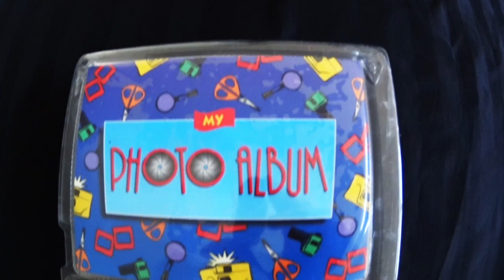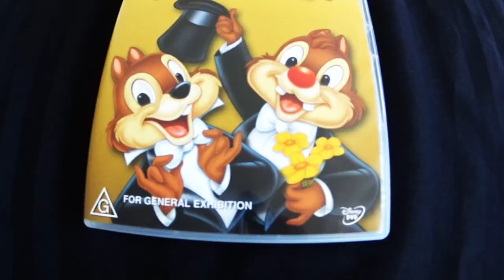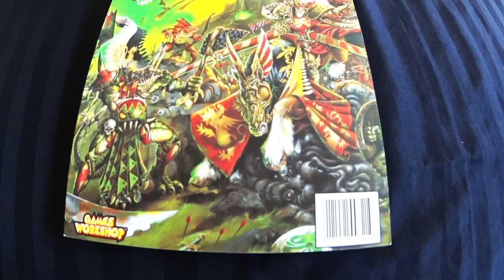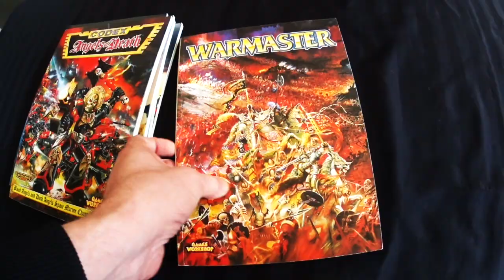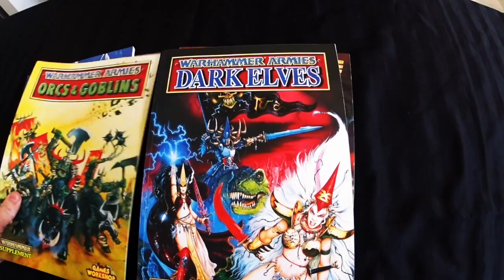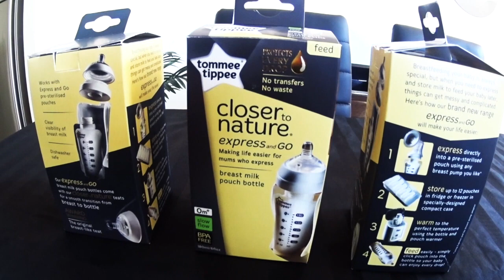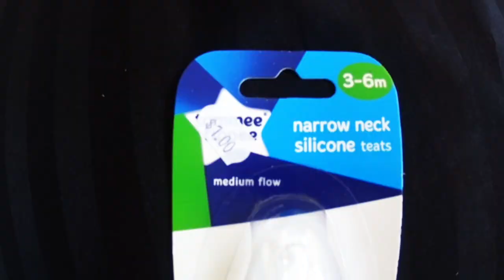BIG THRIFTING HAUL SHOW AND TELL